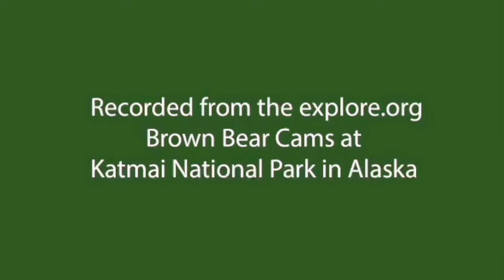1 Aug 2024: 519 Finds Lots of Scraps (explore.org)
Good to see everyone eating well! When her brother 208 was this age, and feeling kind of lost, he developed a friendship with 29 who kept him company for a good part of August. I hope some nice older sub will do the same for  519.